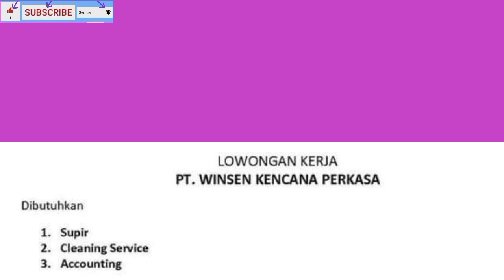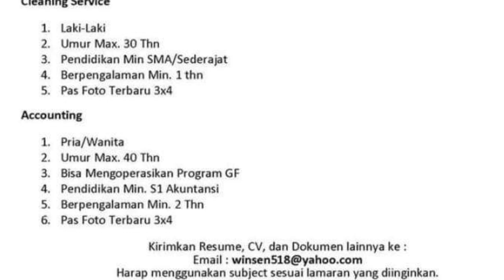Loker Terbaru Hari ini Pt. Winsen Kencana Perkasa | Lowongan Kerja Batam Hari ini